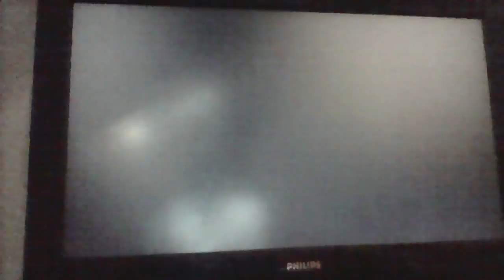comment dupliquer les vehicules pegasus